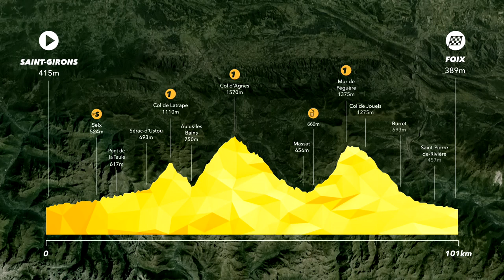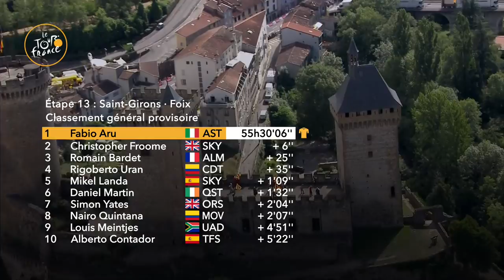Résumé - Étape 13 - Tour de France 2017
Le Tour de France 2017 s’élance pour la première fois de Düsseldorf en Allemagne.
Du samedi 1 juillet au dimanche 23 juillet 2017, le 104ème Tour de France comprend 21 étapes pour une distance totale de 3 521 kilomètres.

BARGUIL WARREN (TEAM SUNWEB) a remporté l'étape à Foix devant QUINTANA Nairo (MOVISTAR TEAM) et CONTADOR Alberto (TREK - SEGAFREDO).
ARU Fabio (ASTANA PRO TEAM) est Maillot Jaune.